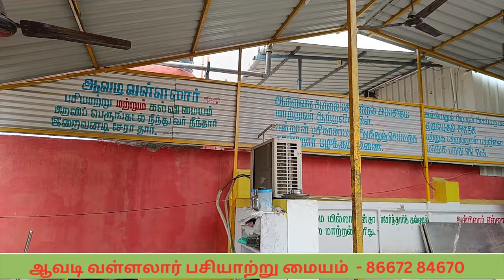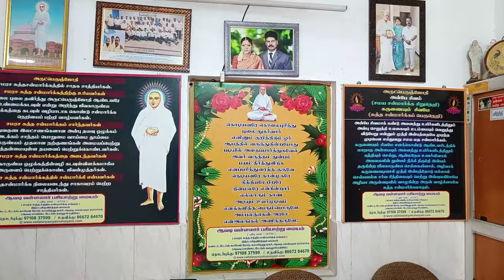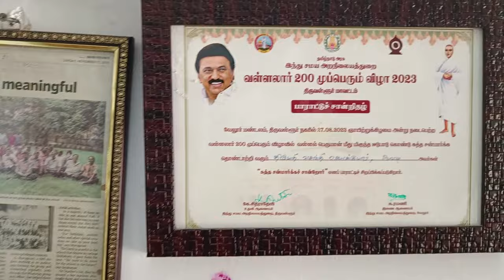அன்னதானம் செய்ய பார்க்கவும்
அன்னதானம் செய்ய தொடர்பு:
வை.ஜெயக்குமார் & ஜெ.வசந்தி,
ஆவடி வள்ளலார் பசியாற்று மையம்,
எண்:2,வள்ளலார் தெரு, பீட்டர்ஸ் காலேஜ் ரோடு,காமதேனு நகர்,ஆவடி,
சென்னை−600054.
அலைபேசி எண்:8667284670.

முக்கிய குறிப்பு : புண்ணிய இடங்களுக்கு செல்லும் போது மாற்றம் ஏற்படும்

❤️Comments & Likes:
Express your Feedback and Positive Comments for our videos by Supporting Us!

❤️About Alchemy Talks Channel :
Alchemy Talks - Videos on Business & Medicinal ideas related to Tamil Traditional values. We follow Documentary & Talks Style Videos to Transform Lives on Health & Wellbeing. Alchemy Talks have covered on Tamil Traditional values such as Organic Farming, Siddha medicines, Herbal treatments for Health & Wellness. Alchemy Talks had promoted organic lifestyle products, organic stores. Alchemy Talks is passionate to promote Ancient India arts and its aided Business to promote peace, Health and Good Value Chain.

❤️Below are the Topics widely discussed in Alchemy Talks:
Organic Farming, Herbal Remedies, Terrace Garden, Siddha Medicines(Siddha Maruthuvam), Organic Products Business Ideas, Ancient Tamil Culture, Traditional Arts are widely discussed topics in Alchemy Talks.

❤️Promotion for  Siddha Medicines:
We promote Alternative medicinal Treatments based on herbs, ayurveda & siddha treatments. We also covered lot of ancient methods and process included to purify and prepare Siddha medicines.

❤️Promotion for Organic Farming:
We have promoted Organic Farming as it the best for healthy body and mind as it promotes the use of natural manure than chemicals. The Negative ways of applying fertilizers or pesticides are harmful as we in turn also consume the same after harvest. Lot of people have also found Organic farming to be a  successful and profitable business with modern irrigation practices, networking and support.

❤️Promotion for Organic & Natural Products:
We have promoted Mostly Traditional Millet based value added products are considered as Organic Products. Natural Herbal based value added products are also promoted for goodness. We also promote other Instant Organic Foods for awareness.

❤️About Ancient Arts:
We also promote specialized people who work towards Ancient Arts & Sports include Silambam(oldest Martial Art), Wellness Yoga, Sun Salutation(Surya Namaskaram), Varma Therapist, acupuncture healers & Kalari Practioners.

❤️About Ancient Health:
The main reason for todays diseases such as diabetes, cholesterol, BP due to poor lifestyle, work and eating habits. Further taking chemical based drugs only worsens the case to liver, heart and cancer problems. Living the Ancient lifestyle is the best and natural way for Health because it is time tested based on historical proofs. Modern Lifestyle with improper diet, Target oriented work, Fast Food is the root cause for disease and distress.

❤️Promote Ancient Music:
We have also promoted persons who are still involved in music in Tamil literature and poems. Tamil poems and ancient literature are fruitful in terms of music.

❤️Promote Self Sustainable Ideas:
Alchemy Talks have promoted about Self Sustainable products such as Solar Panels, Biogas, Water Management, Waste Management for better Soil & Environment.